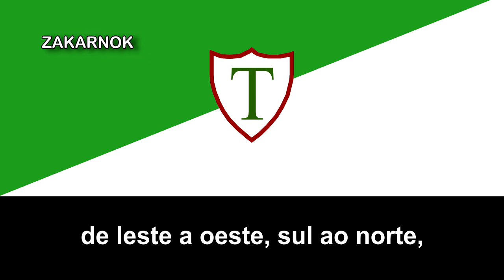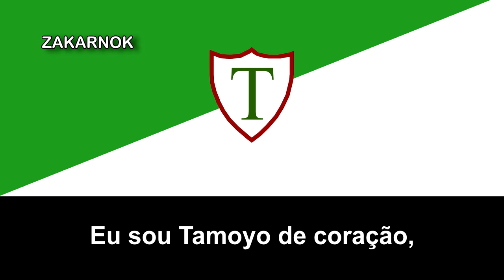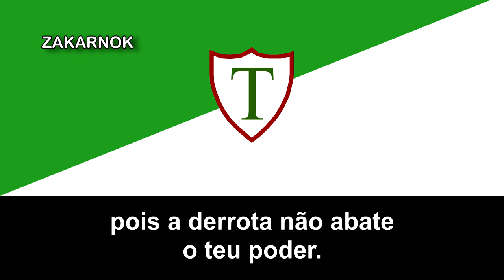Himno del Tamoyo EC (Hino do Tamoyo EC)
El Tamoyo Esporte Clube es un club de fútbol brasileño de la ciudad de Cabo Frio, en Río de Janeiro y fue fundado en 1915 y a pesar de su largísima historia, el club estuvo participando entre el Campeonato Fluminense y el Campeonato Carioca da Terceira Divisão.